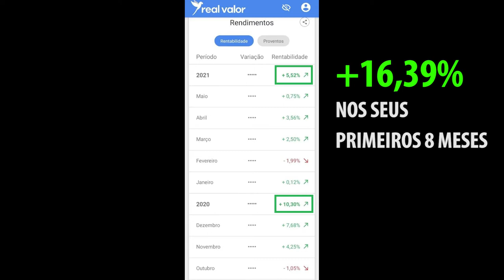SEM TEMPO, SEM MUITO DINHEIRO, SEM NENHUMA EXPERIÊNCIA: COMEÇOU NA BOLSA E AGORA ESTÁ SEMPRE EM ALTA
🟢 INSCRIÇÕES ABERTAS para a Turma 14 do Programa Investidor Sempre em Alta.

Sem tempo, com pouco dinheiro e sem nenhuma experiência na Bolsa de Valores, ele colocou seu dinheiro para gerar mais dinheiro para ele e hoje está Sempre em Alta.